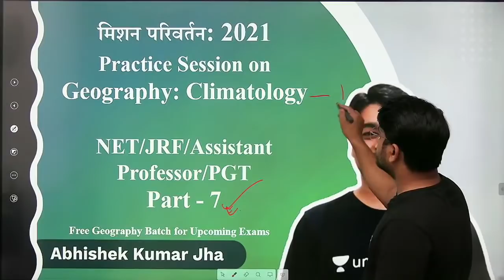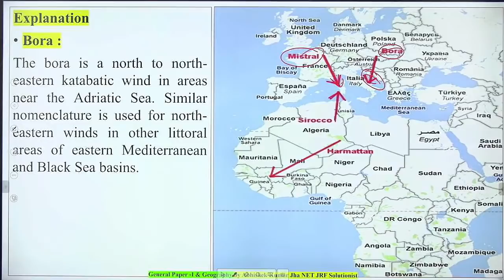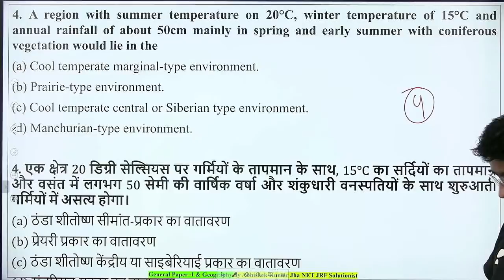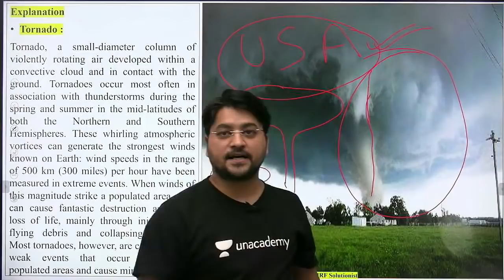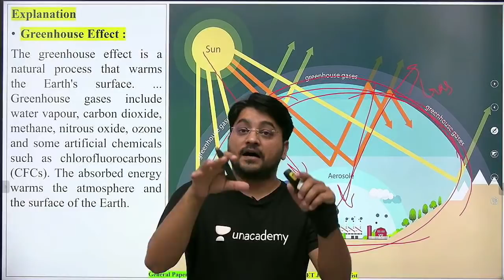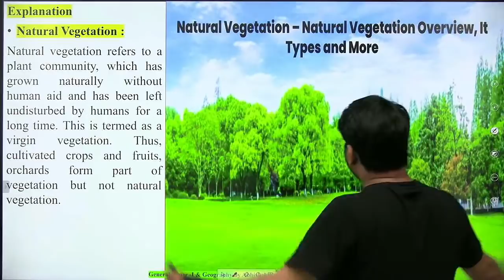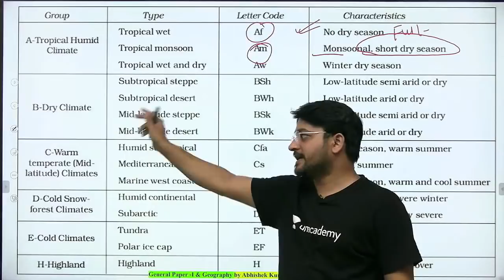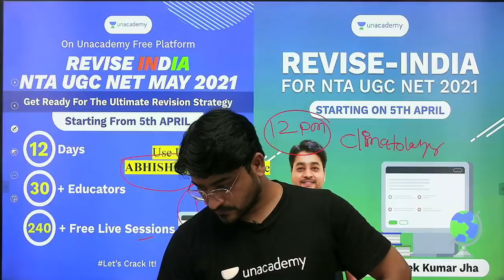मिशन परिवर्तन | Geography | Climatology | NET/JRF/Assistant Professor/PGT 2021 | Part - 1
Welcome to NET JRF Solutionist. Your one-stop solution for NTA UGC NET preparation. We provide high quality videos and content through daily live classes on Paper -1 and Paper -2. Join us for your future endeavours.

Watch my free special classes, use unlock code ABHISHEKJ.

Upcoming Free Special Classes on Unacademy:
Revise India Series Classes: -

This Channel "NETJRF Solutionist" provides information related to NTA UGC NET Exam. We also provide Latest Notifications about Higher Education Exams.